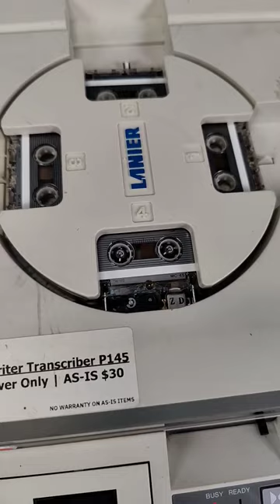the only interesting dictaphone